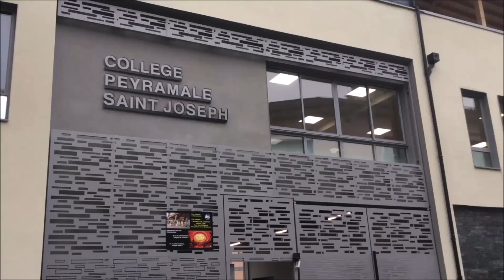JPO 2022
Journée Portes Ouvertes Samedi 19 Mars de 10h à 16h.